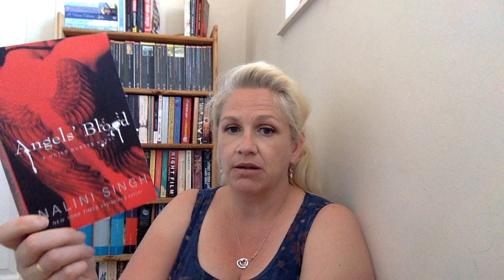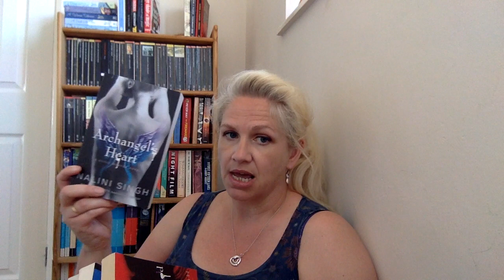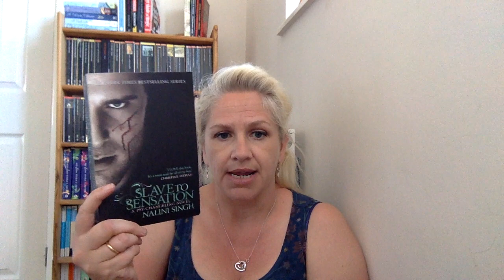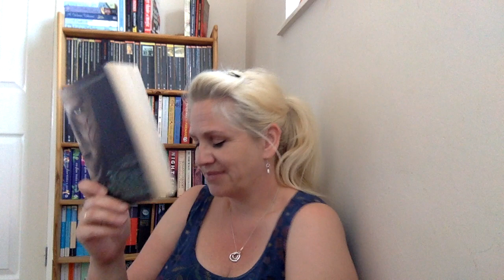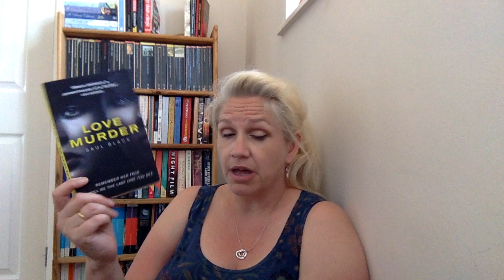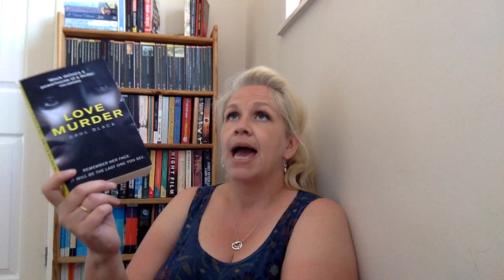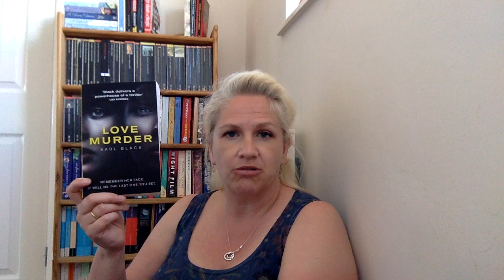Catch Up Wrap Up part two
Hello!
So, this is the first of the videos I recorded, whilst sat at the top of the stairs. I'll be uploading the rest in the next two days.

Here are the books I mention.

By Nalini Singh
The Guild Hunter Series, in order,
Angel's Blood
Archangel's Kiss
Archangel's Consort
Archangel's Blade
Archangel's Storm
Archangel's Legion
Archangel's Shadows
Archangel's Enigma
Archangel's Heart

And Slave to Sensation from the PsyChangling series

One Good Earl deserves a Lover by Sarah MacLean
LoveMurder by Saul Black

Much love and I'll see you tomorrow,
Louise xx